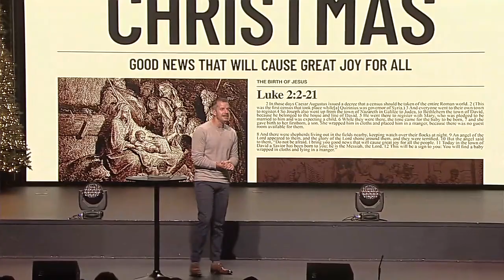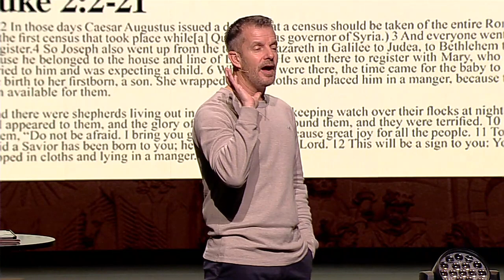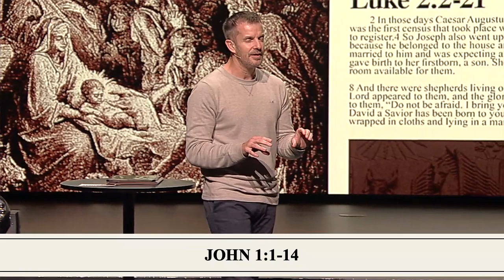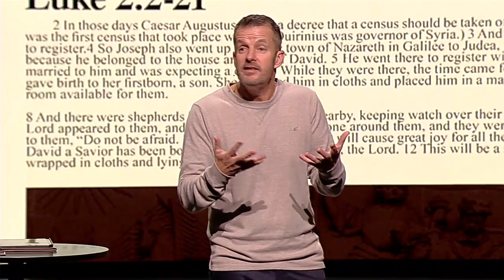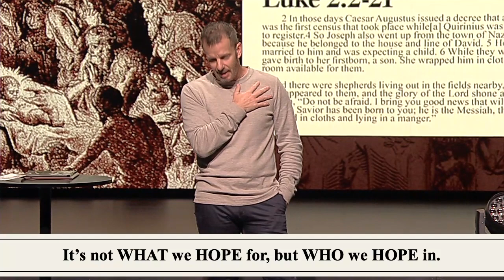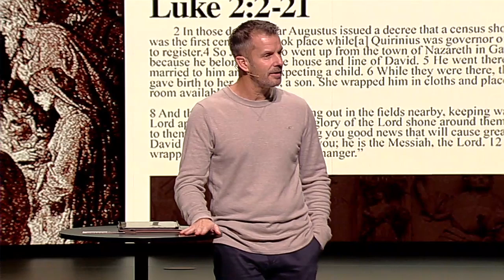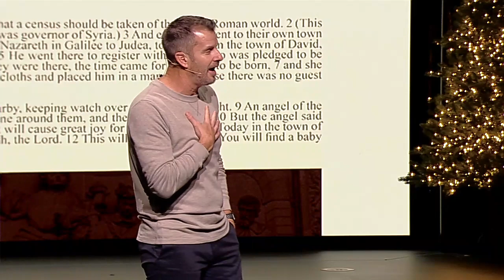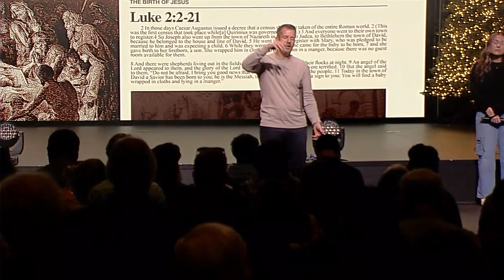Christmas Week 1 | Pastor Des Wadsworth